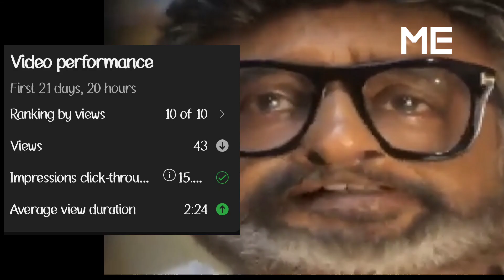DOCTOR STRANGE SETHUTHAARAA#2 😭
THE DEATH OF DOCTOR STRANGE CHAPTER 1 VIDEO 👇👇
Get ready to dive into the mystical world of Marvel as MARVEL#007 presents 'DOCTOR STRANGE SETHUTHAARAA' in the thrilling series, 'Death of Dr. Strange.'

Join us as we follow the enigmatic Doctor Strange on a journey that will challenge his very existence. Will he emerge victorious, or will the forces of darkness prevail? Tune in to MARVEL#007 for a mind-bending adventure that will leave you spellbound!
Hey Everyone.

This is Mehul.

You're watching @MARVEL007YT